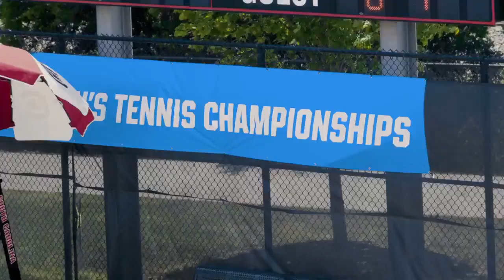South Carolina Men's Tennis Road to Orlando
Head coach Josh Goffi took the Gamecocks to the NCAA Championship Round of 16 for the first time since 2005.